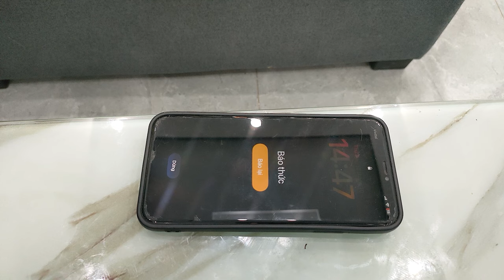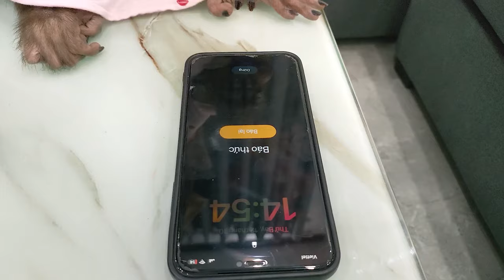Full video of the mischievous but adorable moments of Binh with Kobi and Mon